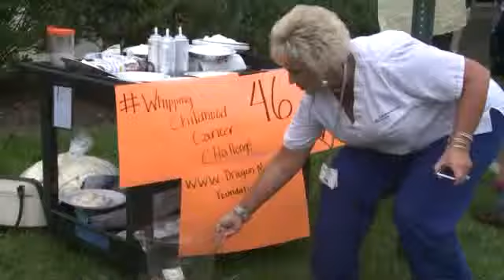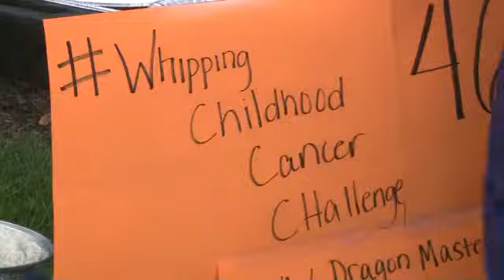WATCH: Latest viral challenge attacks childhood cancer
Jon Burkett reports.